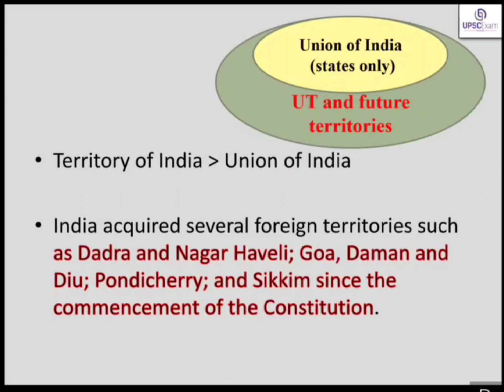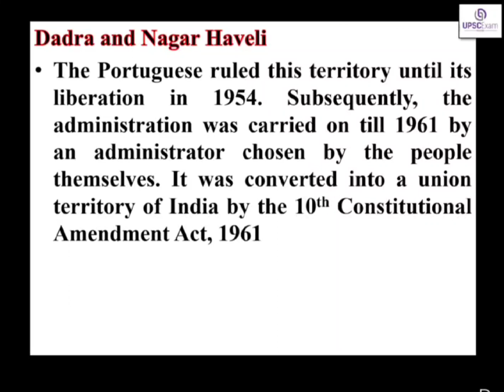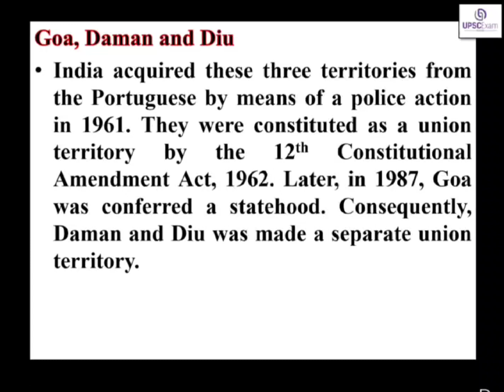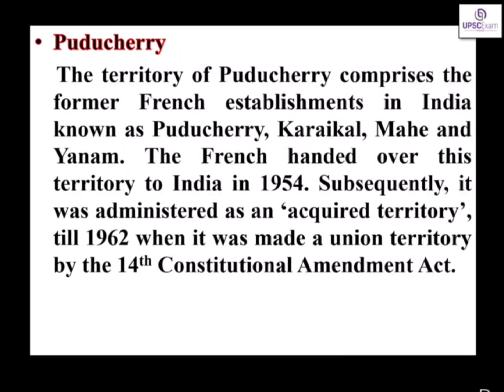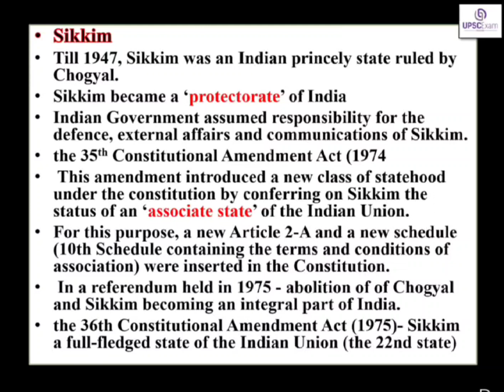ACQUIRED TERRITORIES | अधिग्रहीत क्षेत्र| M LAXMIKANT |UPSC EXAM INSIDER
UNION AND ITS TERRITORY | ACQUIRED TERRITORIES | अधिग्रहीत क्षेत्र | M LAXMIKANT |UPSC EXAM INSIDER

India acquired territories through historical processes, treaties, and conflicts. The most notable is the accession of Jammu and Kashmir in 1947 after its Maharaja chose to join India. Goa, Daman, and Diu were peacefully integrated in 1961, ending Portuguese colonial rule. Sikkim became part of India in 1975 through a referendum, officially becoming a state. The merger of various princely states, like Hyderabad and Junagadh, contributed to India's territorial expansion post-independence. Additionally, the Bangladesh Liberation War in 1971 led to the creation of Bangladesh, altering borders in the eastern region. These acquisitions reflect India's diverse historical and geopolitical dynamics, shaping the nation's present geographical boundaries.